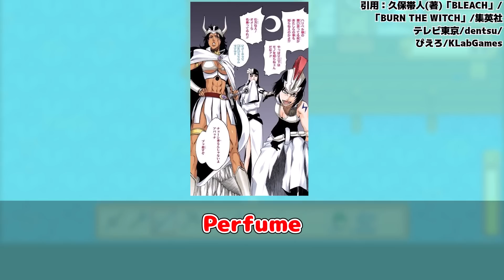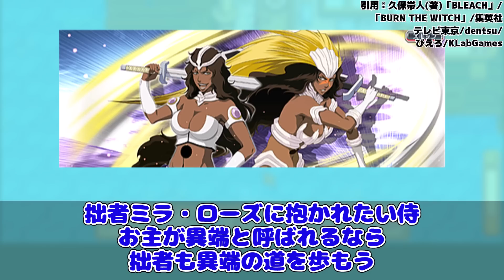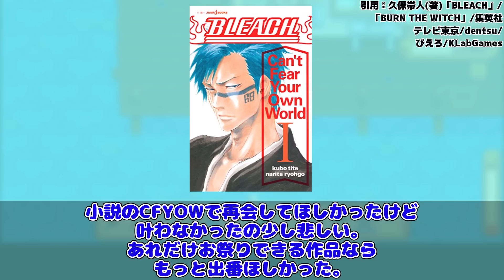スンスンちゃんって可愛いよねに対する読者の反応集【ブリーチ】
引用元▼

このチャンネルでは様々なアニメ・漫画に対するみんなの反応集をアップロードしています。

使用音源
DOVA-SYNDROME